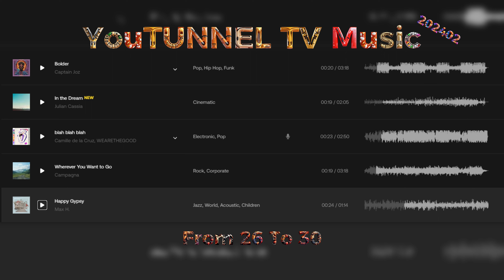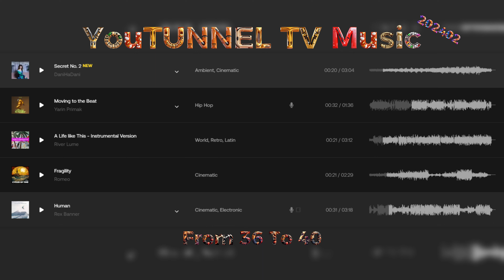2024 Music Journey: 40 Tracks Mix| YouTUNNEL TV Music- February Discovery| Pure Vibes(1hr 37min)_C0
"Embark on a musical journey with YouTUNNEL TV's February 2024 Discovery Mix, a seamless blend of 40 tracks including both beloved hits and exciting new finds. This 1 hour and 37 minutes playlist is designed to traverse a wide array of genres, offering something special for every listener. Perfect for background music while working, studying, or unwinding, our mix promises an immersive experience that will introduce you to your next favorite songs.